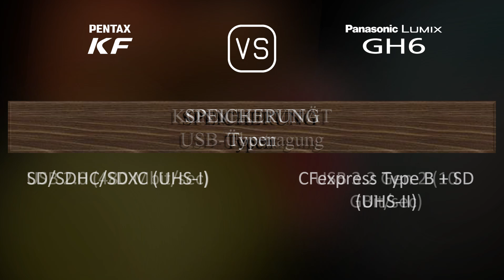Pentax KF vs. Panasonic Lumix GH6: Ein Vergleich der technischen Daten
Dieses Video gibt einen Überblick über die Pentax KF und die Panasonic Lumix GH6 in einem parallelen Technikdatenvergleich (comparison of specifications). Vielen Dank fürs Zuschauen.

00:25 EINFÜHRUNG
00:33 KAMERAGEHÄUSE
00:40 BILDSENSOR
01:01 BILD
01:16 OPTIK & FOKUS
01:41 BILDSCHIRM
01:58 SUCHER
02:13 FOTOGRAFISCHE FUNKTIONEN
03:06 VIDEOGRAFISCHE FUNKTIONEN
03:20 SPEICHERUNG
03:24 KONNEKTIVITÄT
03:49 ALLGEMEINE ANGABEN
04:07 SONSTIGE FUNKTIONEN